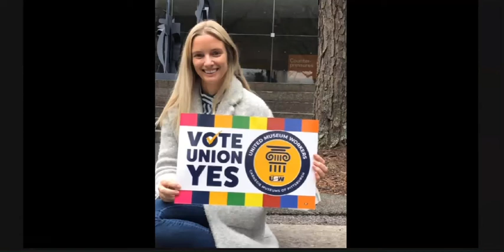United Museum Workers Union Campaign song by Brandon Lyle, CMNH Museum Educator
Brandon Lyle sings his original song set to photos and videos from our United Museum Workers union campaign.